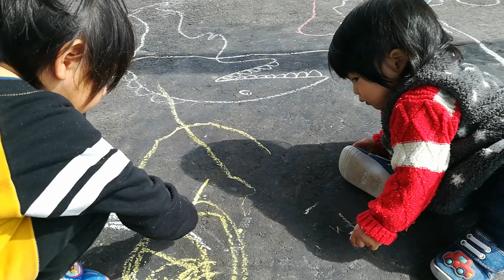ワンオペで２人を連れて外出の１日。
この日パパは用事で、不在でした。
２人を連れて外出するのも、慣れてきました（笑）
お兄ちゃんがしっかりしてきたというのもあるし、
妹も歩けるようになって、一緒に楽しめるようになったので、
以前に比べてだいぶ楽ですｗ